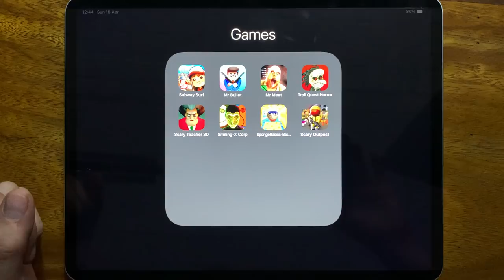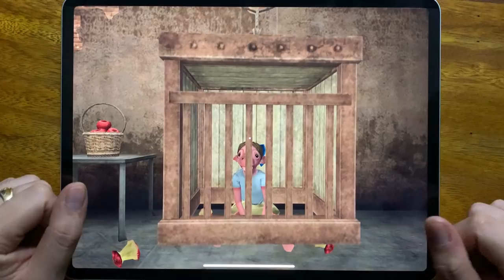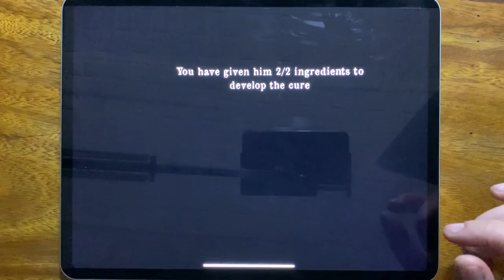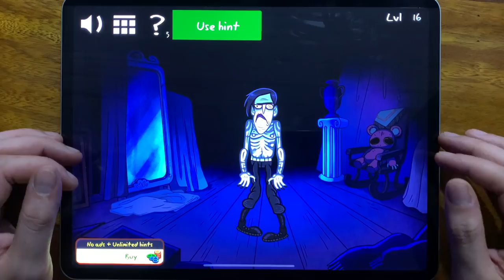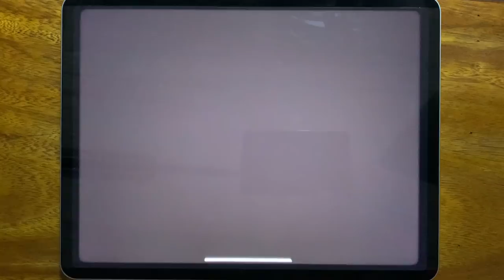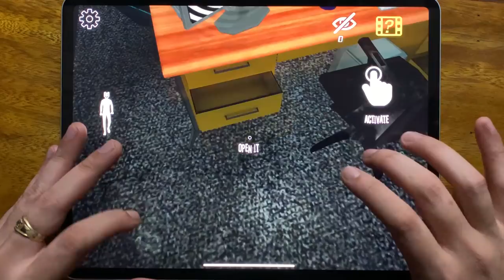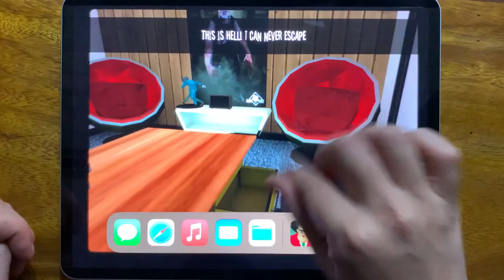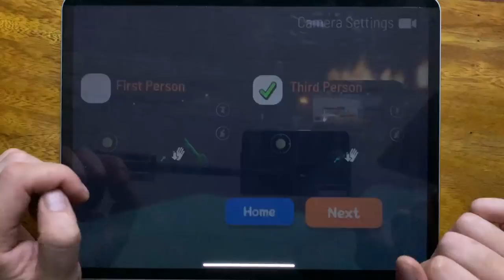Subway Surf, Mr Bullet, Mr Meat, Troll Quest Horror, Scary Teacher 3D, Smiling X Corp.....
Subway Surf, Mr Bullet, Mr Meat, Troll Quest Horror, Scary Teacher 3D, Smiling X Corp, Sponge Basics, Scary Outpost